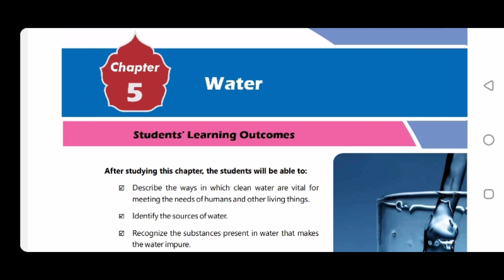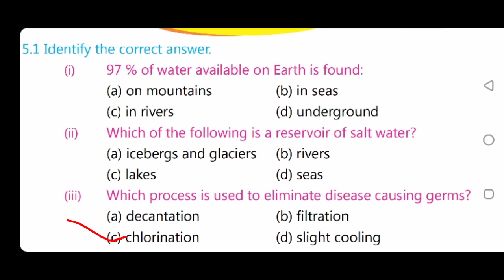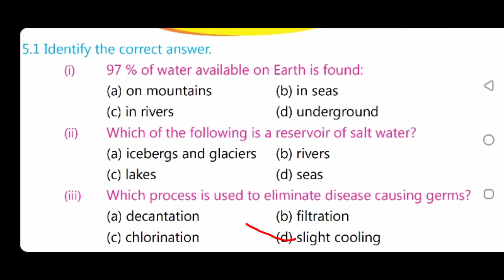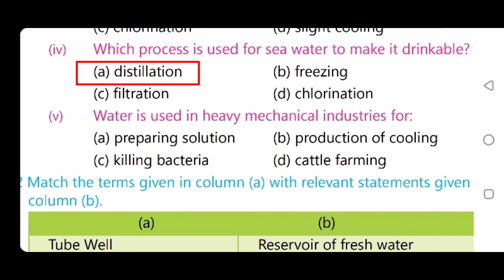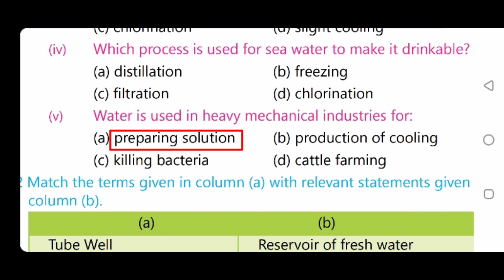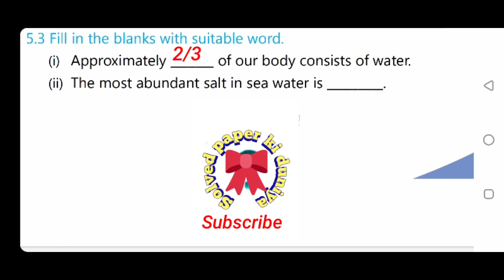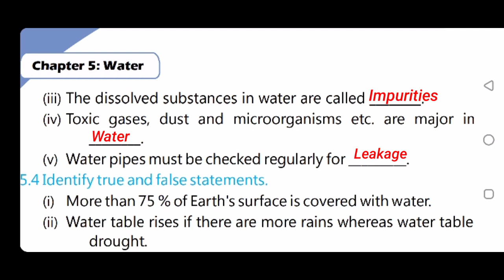General Science class 7th chapter 5 in English medium for JVT, JET, PET, EST, JDM